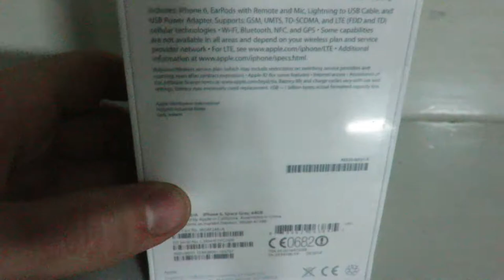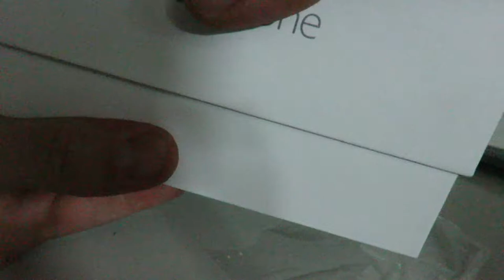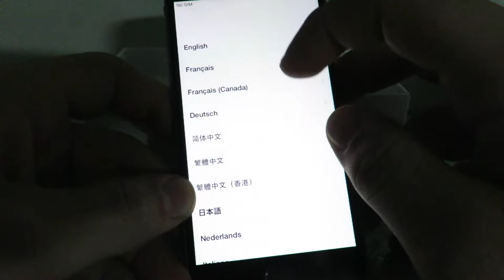iPhone 6 "Space Gray" Unboxing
iPhone 6 isn’t simply bigger — it’s better in every way. Larger, yet dramatically thinner. More powerful, but remarkably power efficient. With a smooth metal surface that seamlessly meets the new Retina HD display. It’s one continuous form where hardware and software function in perfect unison, creating a new generation of iPhone that’s better by any measure.

iPhone at its largest. And thinnest.

Developing an iPhone with a larger, more advanced display meant pushing the edge of design. From the seamless transition of glass and metal to the streamlined profile, every detail was carefully considered to enhance your experience. So while its display is larger, iPhone 6 feels just right.

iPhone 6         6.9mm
iPhone 6 Plus  7.1mm

Not just a bigger display. A better display.

It’s one thing to make a bigger display. It’s something else entirely to make a bigger Multi‑Touch display with brilliant colors and higher contrast at even wider viewing angles. But that’s exactly what we did with the new Retina HD display.

iPhone 6 RESOLUTION            1334×750

iPhone 6 Plus RESOLUTION    1920×1080

Hugely powerful. Enormously eﬃcient.

Built on 64-bit desktop-class architecture, the new A8 chip delivers more power, even while driving a larger display. The M8 motion coprocessor efficiently gathers data from advanced sensors and a new barometer. And with increased battery life, iPhone 6 lets you do more, for longer than ever.

Learn more about Technology

64-bit ARCHITECTURE

A8   CHIP

M8   MOTION COPROCESSOR

The camera that changed photos now does the same for video.

More people take more photos with iPhone than with any other camera. And now the iSight camera has a new sensor with Focus Pixels and new video features, like 1080p HD at 60 fps, slo-mo at 240 fps, and time-lapse video mode. So you’ll have more reasons to capture more moments on video, too.

Faster wireless. Far and wide.

iPhone 6 has faster LTE download speeds,* and it supports more LTE bands than any other smartphone so you can roam in more places. And when connected to Wi-Fi, you’ll get up to 3x faster speeds.

Security. Right at your fingertip.

The breakthrough Touch ID technology lets you securely access your iPhone with the perfect password: your fingerprint. You can also use it to approve purchases from iTunes, iBooks, and the App Store without having to enter your password.

Your wallet. Without the wallet.

We completely rethought how you pay to make shopping easy, secure, and private. Apple Pay combines the convenience and security of Touch ID and Passbook with NFC technology. So you can use iPhone 6 to pay in stores and within apps with a single touch.

The biggest iOS release ever.

iOS 8 is the world’s most advanced mobile operating system. And with incredible new capabilities and features designed to make the most of a larger display, iOS 8 doesn’t just work seamlessly with iPhone 6. It makes every experience feel bigger and better.